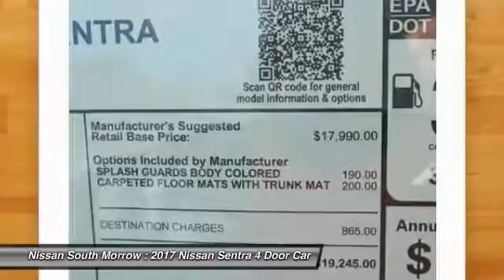2017 Nissan Sentra Morrow GA Y233739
You'll love this 2017 Nissan Sentra. This is a 4 door car you'll want to take home. Call and get in touch with Nissan South Morrow directly, and be the first to open the 4 door car door today!